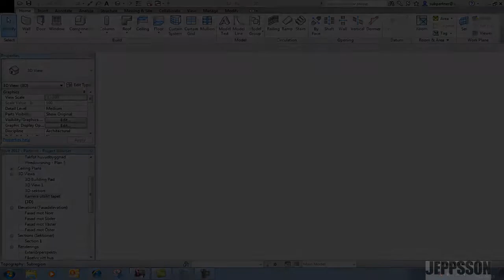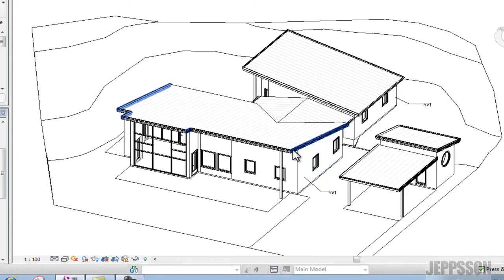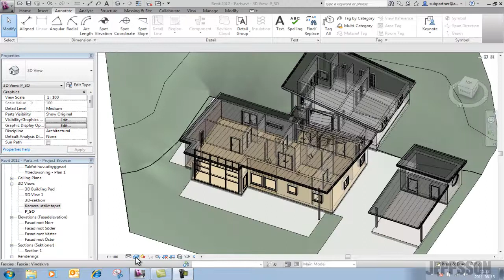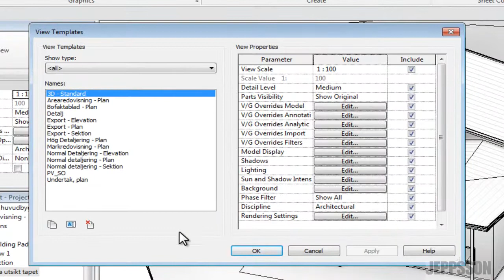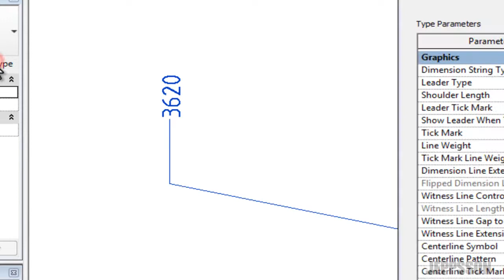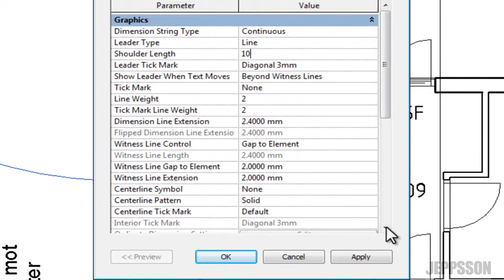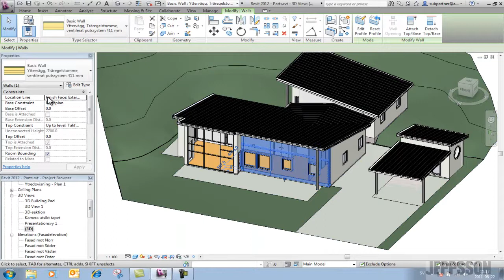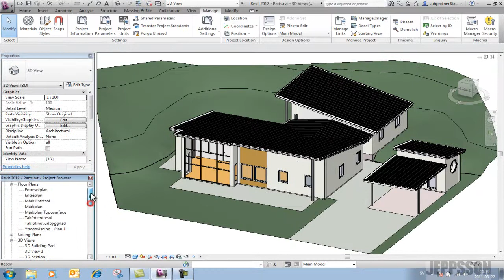REVIT Architecture 2012 _Gränssnitt.wmv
Filmklippet visar nyheterna i gränssnittet för Revit Architecture 2012. Kontakt för mer info: Jeppsson CAD Center,